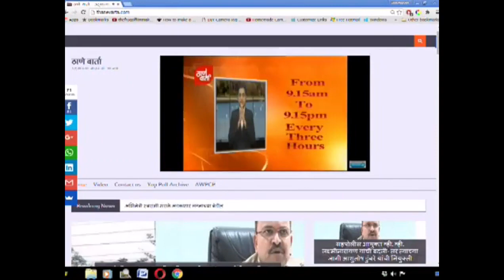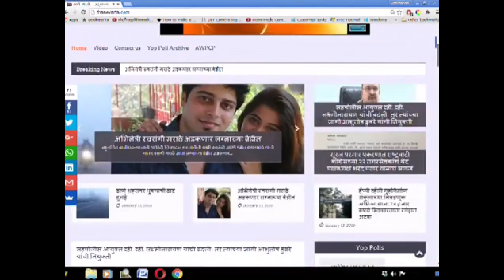Thanevarta 05th Nov 2022